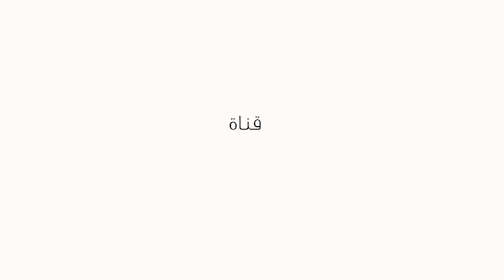لم يستطيع تلبية كل متطلبات زوجته المادية المكلفة، فهربت وإختفت مع طفلها من دون أي أثر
محمد رجل محروم من زوجته التي قررت الهروب للمزيد من التفاصيل شاهدوا هذا الفيديو